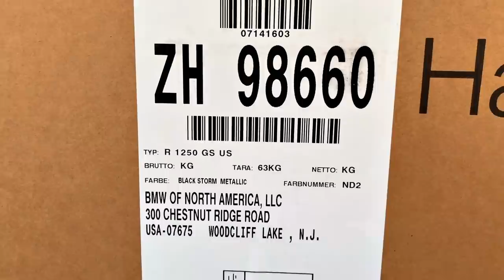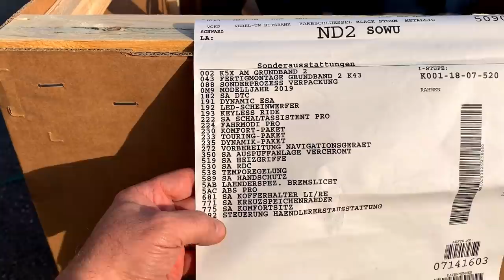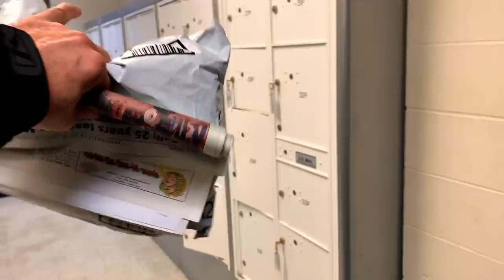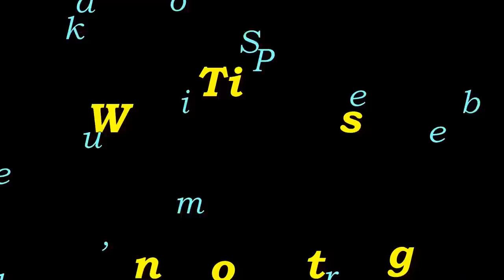Unboxing 1st R1250GS!! • Lots of K1600 Tech Talk! | TheSmoaks Vlog_1101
The 2019 R1250GS Is Here! | K1600GTL Ride! | BMW K1600 Valve Service!

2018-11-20: Thank you very much, you are all so awesome!!
And a special thanks to all the Veterans world wide!!

 2016 Indian Chieftain
 2016 Can-Am Spyder Roadster RT-S Special Series
 1983 Yamaha XVZ12TK Venture 1200

Gear & Tools:
WD 2TB Wireless Pro Portable Hard Drive